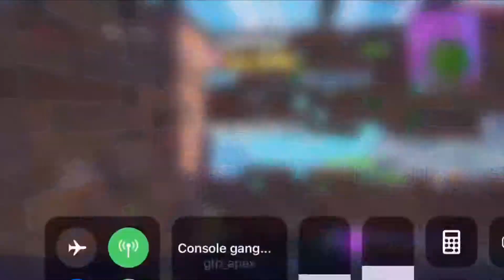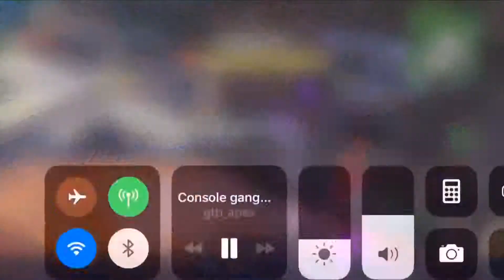Fortnite sicko mode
new edits tell me what you think